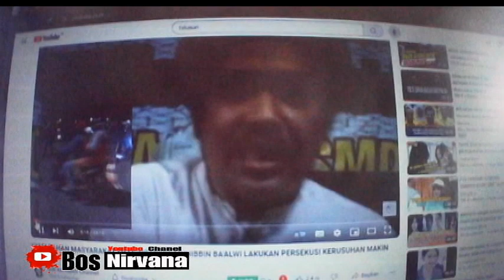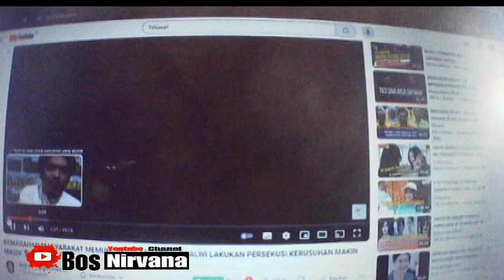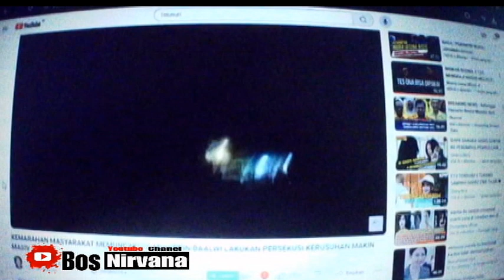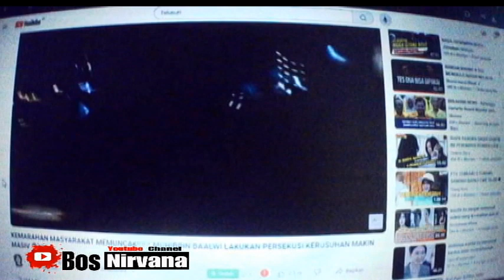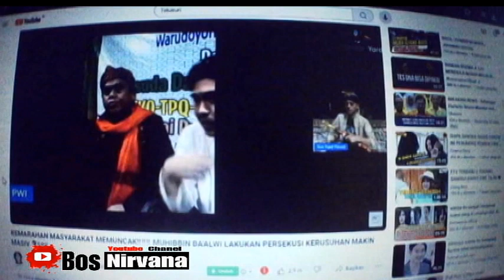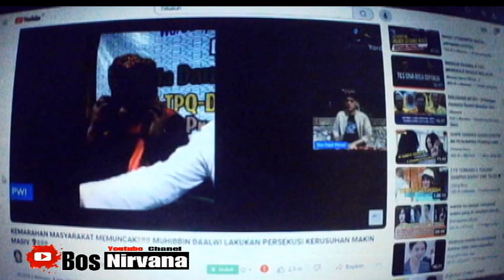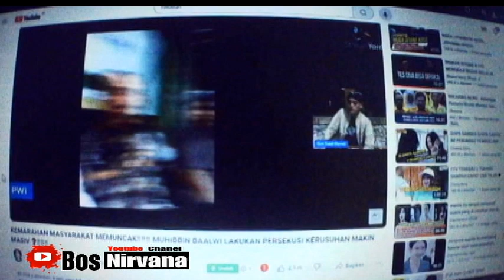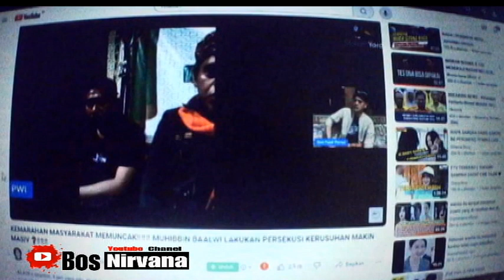TERNYATA SALAH SASARAN..MOBIL KYAI DICEGAT & DIRUSAK MUKIBIN, DIKIRA KYAI IMADUDDINUSMAN ALBANTANI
mobil kyai dicegat dan dirusak Mukibin dikira mobil KH.I maduddin Al Bantani ternyata Salah sasaran